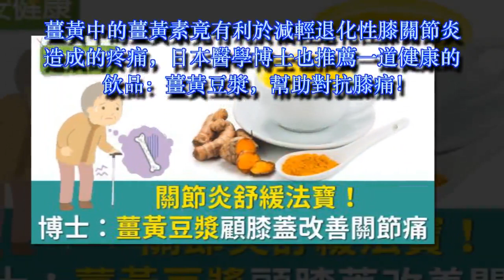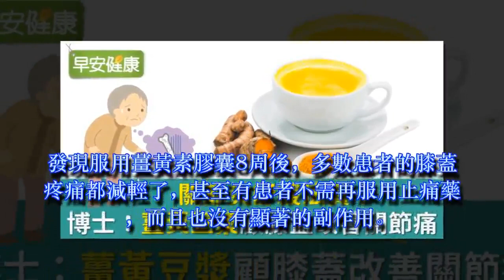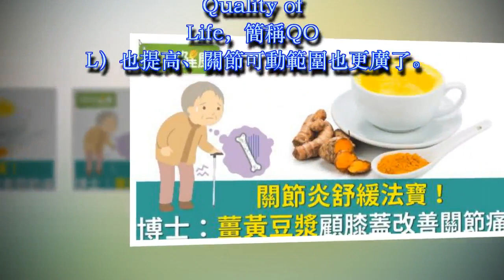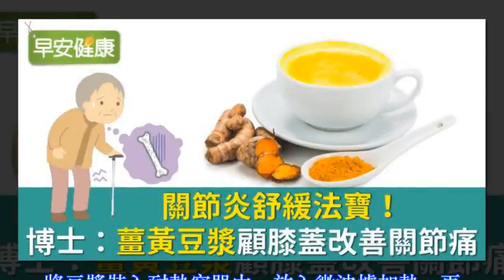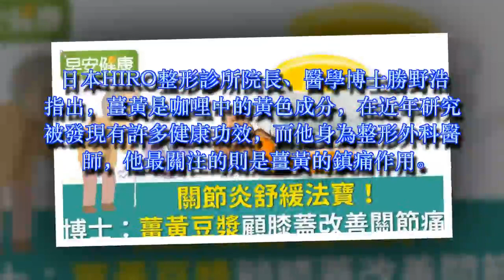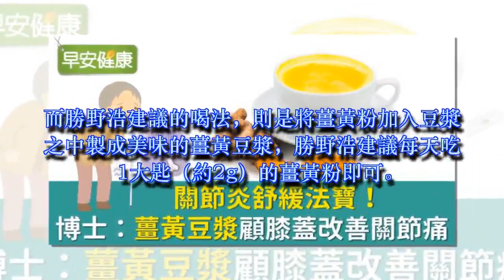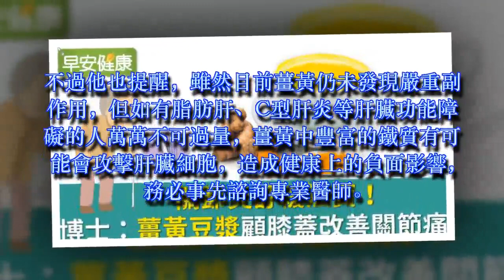關節炎舒緩法寶！博士：薑黃豆漿顧膝蓋改善關節痛